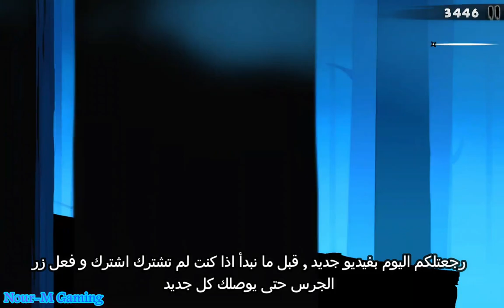Ninja Must Die Action 2D Gameplay {Official Launch}(android,ios) : تجربة لعبة + شرح مبسط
اذا اعجبكم الفيديو ادعمونا بالاعجاب والاشتراك بالقناة حتى نستمر ونقدم محتوى اقضل.

حجم اللعبة : Game size 1.2 GB

لمحة عن اللعبة :

-كشف الغموض
النينجا ، الساموراي ، أوني ، والاضطرابات تتشابك خلف مؤامرة عميقة. بصفتك نينجا شابًا ، فأنت ملزم بمحاربة الزعيم وحل الألغاز للكشف عن حقيقة عالم النينجا.

-تحدي المستحيل
ادفع نفسك إلى أقصى الحدود خلال المراحل الغريبة ؛
حارب الرؤساء بمهارات حصرية ؛
واجه التحديات مع النينجا الماهر وأشعل شغفك ؛
جهز الأسلحة والآثار لتقوي نفسك ；
استمتع بتجربة تشغيل قتالية تكتيكية متعددة اللاعبين.

-اركض مع الأصدقاء
عالم النينجا هو عالم مليء بالحب والدفء.
اركض إلى جانب مجموعات من الأصدقاء المتشابهين في التفكير وساعد بعضهم البعض ؛
انضم إلى أعضاء العشيرة للقتال ضد الرؤساء وجني مكافآت وفيرة ؛
كن سيدًا وساعد المتدربين لديك على البقاء على قيد الحياة في عالم النينجا.

◆ قصة الخلفية

قبل 300 عام ، افتتحت أوني من منطقة أوني بوابة راشو وغزت هذه الأرض. في غمضة عين ، انهارت الأرض ، وسقط أهل هذه الأرض في الهاوية.
من أجل إعادة بناء منازل الناس واستعادة السلام والنظام ، بنى البطلان هذا البلد معًا ، أرض Sunbreak. أصبح أحدهم الحاكم الأعلى لهذه الأرض الجديدة وأصبح يُعرف باسم Samurai Daimyo. ذهب الآخر لحماية هذا البلد من الظلال واختفى عن أعين الجمهور منذ ذلك الحين.

About the game :

-UNRAVEL THE MYSTERIES
Ninja, Samurai, Oni, and the upheavals intertwine behind a deep intrigue. As a young ninja, you are obligated to fight against the boss and solve the puzzles to reveal the truth of Ninja Realm.

-CHALLENGE THE IMPOSSIBLE
Push yourself to the limits throughout whimsical stages;
Fight against Bosses with exclusive skills;
Confront challenges together with skillful Ninja and ignite your passion;
Equip Weapons and Relics to strengthen yourself；
Enjoy tactic multiplayer combat running experience.

-RUN WITH FRIENDS
Ninja Realm is one full of love and warmth;
Run alongside bunches of like-minded friends and help each other out;
Join with clan members to fight against Bosses and reap abundant rewards;
Become a master and help your apprentices better survive in the Ninja Realm.

◆Background Story

300 years ago, Oni from the Oni Domain opened the Rasho Gate and invaded this land. In the blink of an eye, the earth collapsed, and the people of this land plummeted into the abyss.
In order to rebuild the homes of the people and restore peace and order, the two heroes built this country together, the Land of Sunbreak. One of them became the Supreme Ruler of this new land and became known as the Samurai Daimyo. The other went on to protect this country from within the shadows and has disappeared from the public eye ever since.